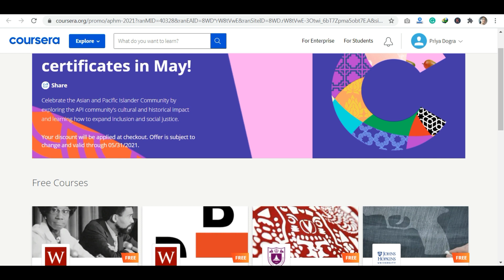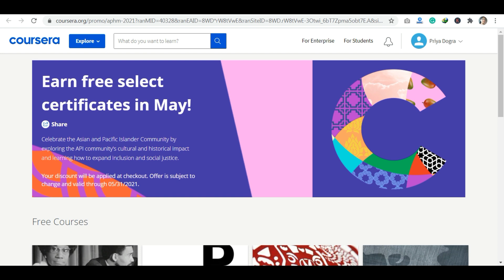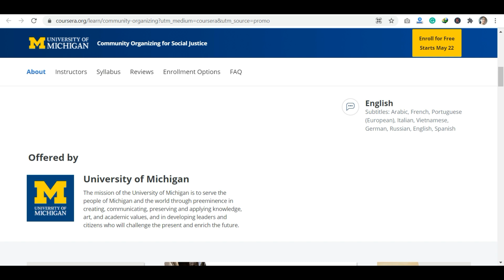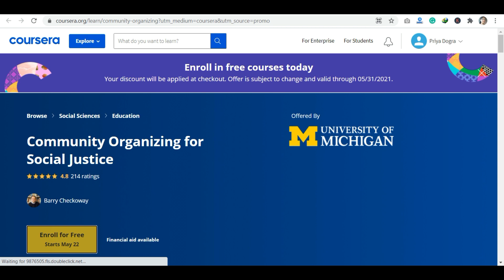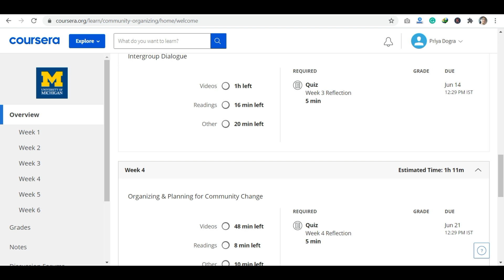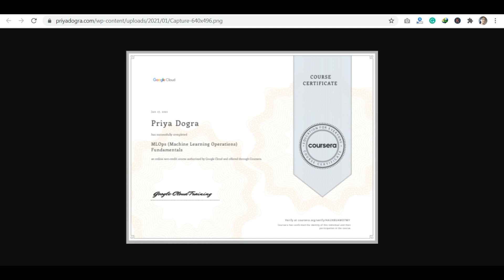Coursera 20 + Free Premium Courses | Coursera free Certificates | Coursera May Offers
Coursera 20 + Premium Free Courses | Coursera free Certificates | Coursera May Offers

Hi everyone, Coursera is offering 20 free Courses. These Premium Courses are top-notch universities and other reputed organizations.  This special collection of courses from world-class experts is now free to learners in India. You can Start learning by selecting the course below. Your discount to earn a free certificate will be applied at checkout.

Offer subject to change & valid through May 31, 2021.

Microsoft Free Cyber Security Course with Certification | Microsoft Online Certification Training
Also Checkout:
LinkedIn Premium Courses with Certificate | FREE Digital Marketing Course with 12 Certificates

Harvard University Free Courses with Professional Certificates | AI | Python | | Game Development

free online courses with certificates,
google cloud coursera free certificate
coursera free courses for students,
coursera free courses ,
Coursera certificate,
coursera free courses for college students,
coursera python
coursera machine learning
coursera financial aid
coursera free projects
coursera english speaking course free
coursera professional development courses
best online courses for career development
free online government certifications
free training
coursera free courses review
are coursera courses worth it
best coursera courses
coursera linkedin
coursera certificate cost
coursera free certificate
coursera free courses with certification
coursera specialization certificate
coursera machine learning certificate
coursera free classes
stanford machine learning certificate
coursera python free
coursera course certificates
online courses coursera
coursera certificate linkedin
ibm data science professional certificate
coursera enroll for free
coursera free english courses
free courses on coursera with certificates
coursera trial
coursera paid courses
linkedin coursera certificate
get coursera courses for free
coursera certificate on resume